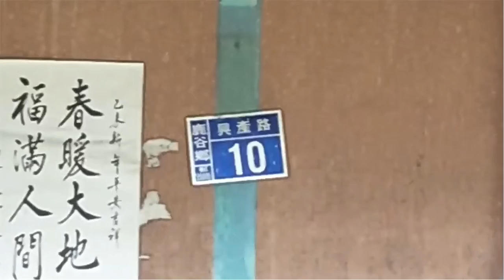南投鹿谷興產老宅 榮榮行腳